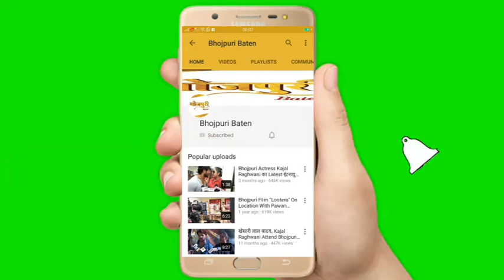opening Ceremony of RNA Studio With Sunil Paul, Prince Singh Rajput, KKGoswami, Alisa khan